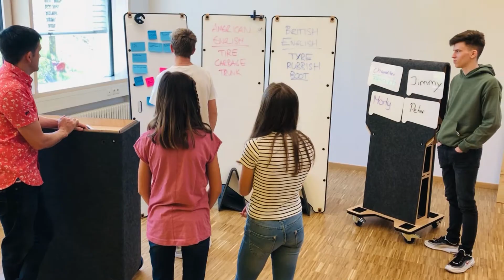Agiles Lernen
Unsere komplette Produktfamilie unterstützt die agile Schule. Dabei legen wir Wert, dass es in jeder Situation die richtige Materialwahl an Brettern zu Verfügung steht.
Kleine bis große ideenbretter und unsere ideenstors sorgen dafür, dass man überall einen agilen Unterrichtsraum entstehen lassen kann. Hauptsache es macht Spaß und jeder Arbeit miteinander...